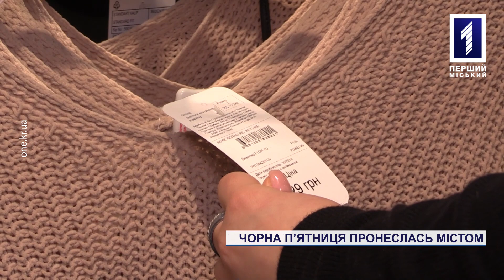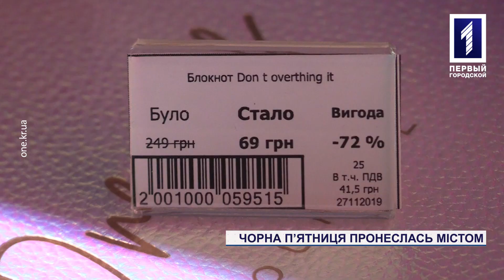Чорна п’ятниця пронеслась у Кривому Розі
Порожня кишеня, зарплатні як і не було. Чорна п’ятниця пройшла в Кривому Розі. Аукціон щедрості від мережевих магазинів щороку стає більш популярним та набирає обертів. Але після шопінгу виникає питання: знижка є, а грошей ні. Чорна п’ятниця, мінус 70% і заощадження коштів – міф чи реальність для криворізьких покупців у експерименті Інни Бугайової.